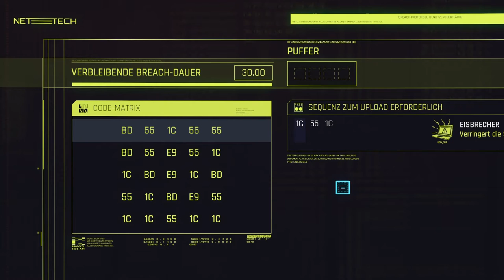Let´s Zock Cyberpunk 2077_Ich bin ein Retter_ !Folge5!